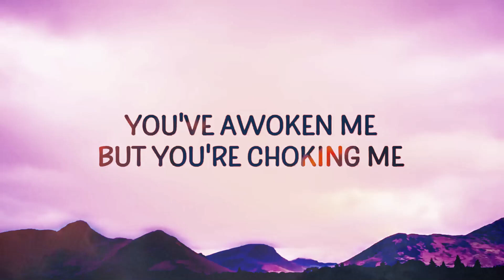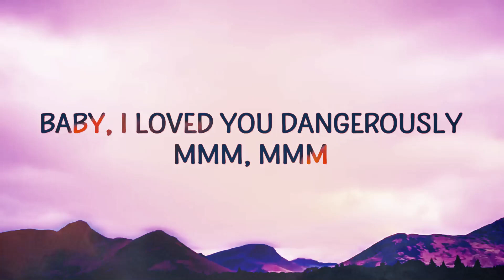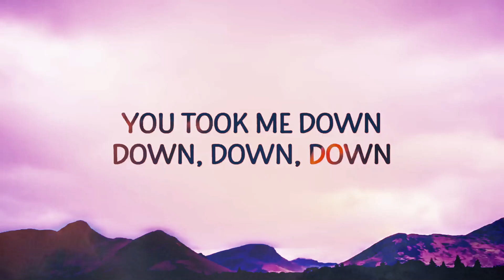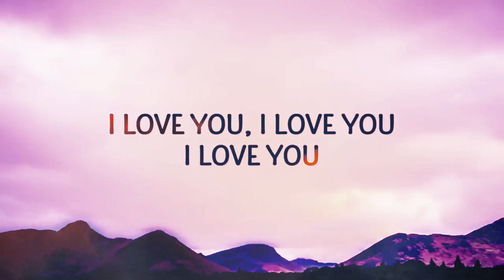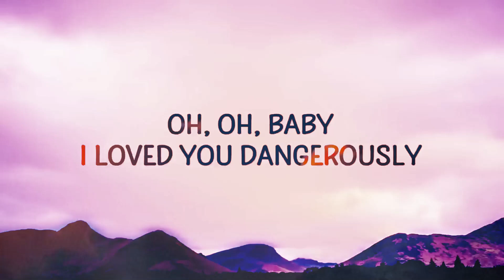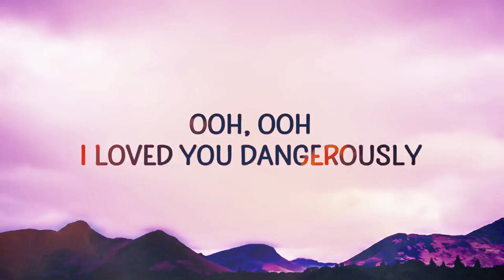Charlie Puth - Dangerously (Lyrics)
🎵 Enjoying the music? Support me to keep creating more! 🎵
💬 Every bit of support helps me create more amazing music! Thank you so much! ❤️🎶